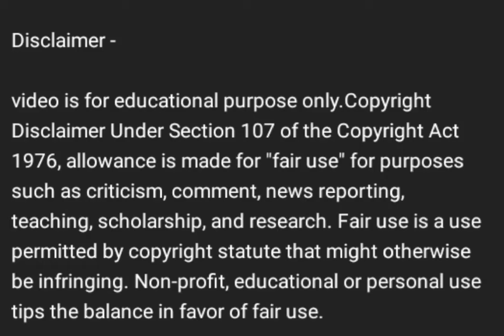-- Mere Sapno Ki Rani Kab Aayegi Tu Remix Black screen Status Video